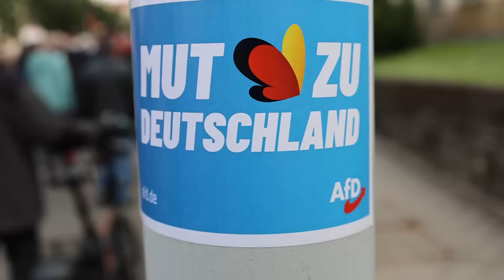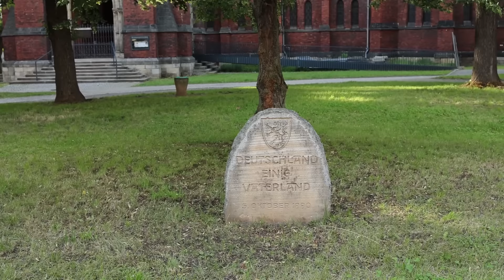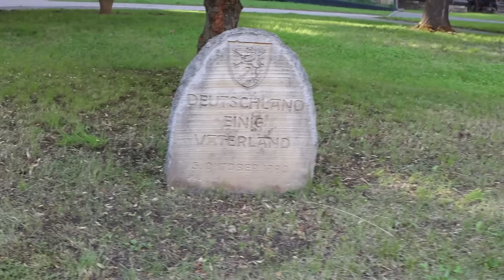Spaziergang Gedenken Mord an Polizist Rouven durch Messerstecher in Mannheim - Gera am 03.06.24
Redner: Christian Klar, Wolfgang Schmidl, Junge Alternative Mitglieder

Start ist jeden Montag 19 Uhr am Parkplatz vom Hofwiesenpark.